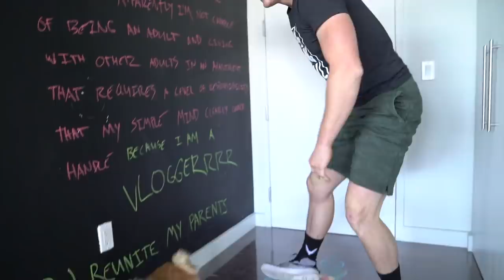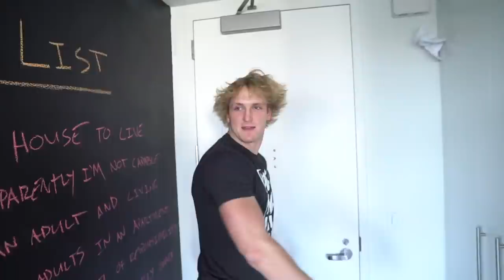LIGHTING MY BROTHER'S BACKYARD ON FIRE!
I couldn't do it at my place...